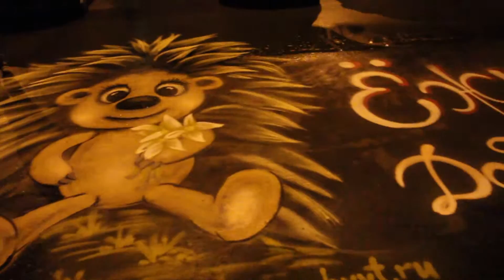оригинальная граффити открытка ёжик, доброе утро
Ёжик под окном, поднимающий настроение!